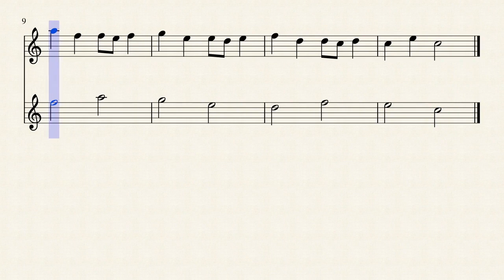Marching | Staff | Learn Harmonica | Video Score | Tutorial | Co-op Music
Co-op Music
"Harmonica Education For All"
Song Title: Marching
Notation Method: Staff

Collaboration Partner: Ausgelassen Art Academy
Publisher: Ausgelassen Art Academy
Authors: SETO Andy Wood-hung; LEUNG Raymond Siu-kei
Editor: LAU Grace Suk-yee